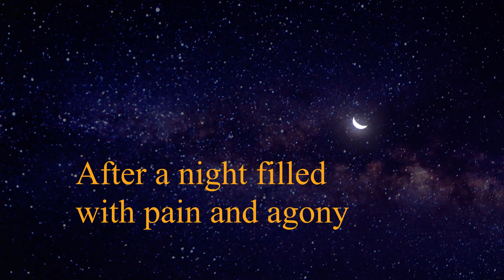Les Deux Alps- 2 DAYS, 2 CRASHES, ONE DROP EP.9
The final episode from the series, the crash that ended my trip, and what I did to make the most out of it.
One day later my friend gets slammed to the ground on the same drop.
It all happend on a blue trail Pied Moutet. In fact one of the best warm up trails on the mountain. But don't let that fool you danger still lurks from the shadows.

Have fun with this last episode.
This video is my way of saying thanks to all the friends that rode with me.